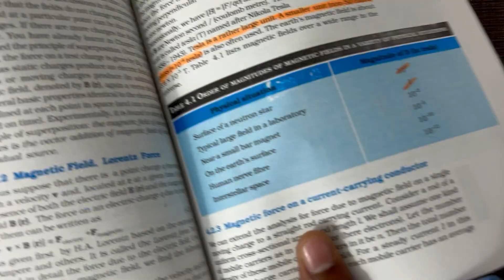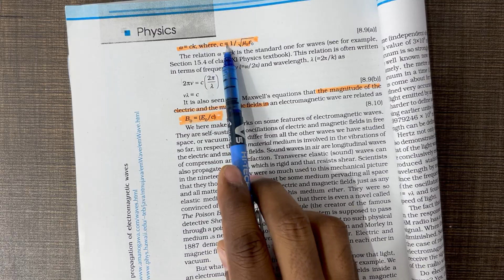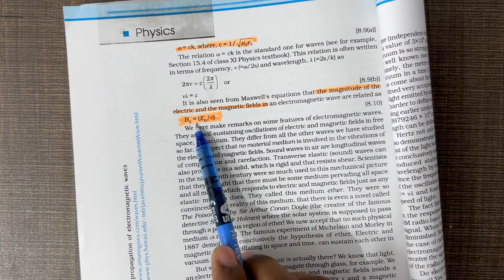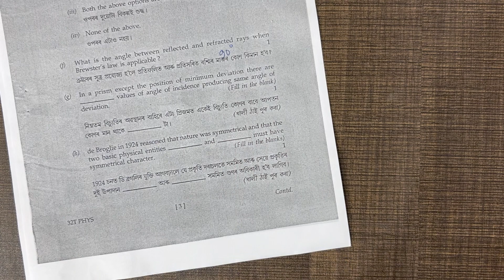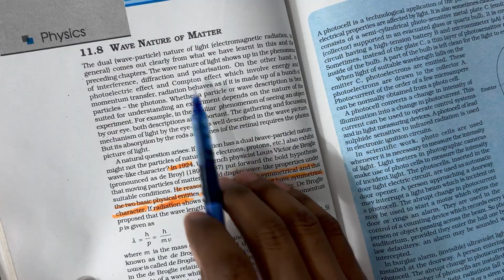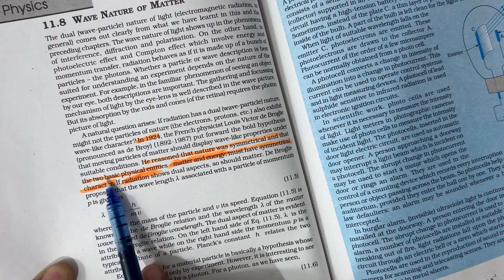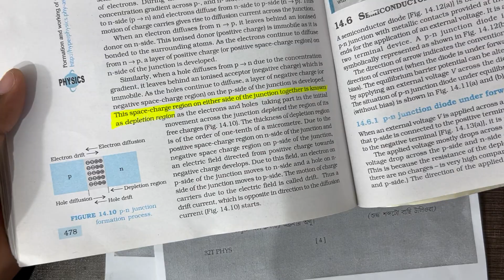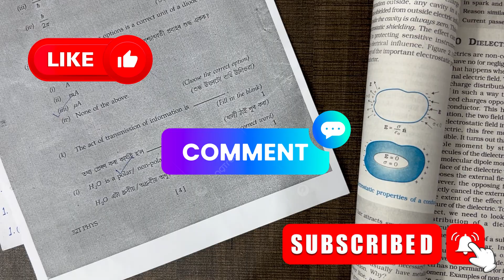Physics Question Paper 2022 solutions |AHSEC| HS 2nd Year |1 and 2 -Marks Questions Solved| Part 2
In this video, we have solved all the 1-mark questions from the AHSEC HS 2nd Year Physics 2022 question paper. Perfect for students preparing for the Class 12 board exams! Watch till the end to clear your doubts and score full marks in the 1-mark section.